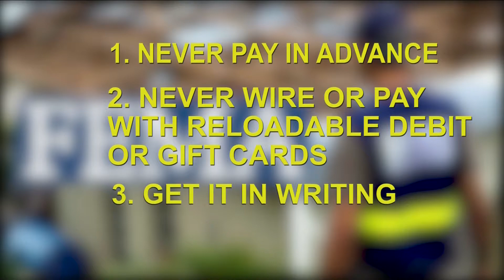Experts advise homeowners to beware of roofing scams after storms